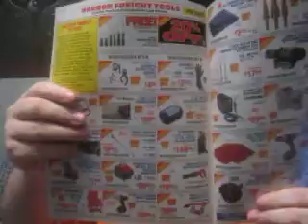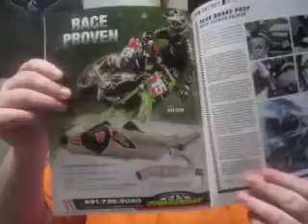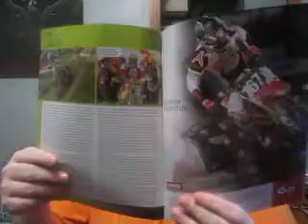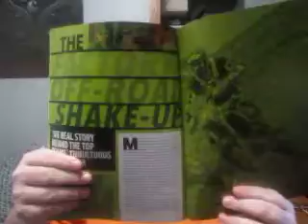12 - dirt rider magazine